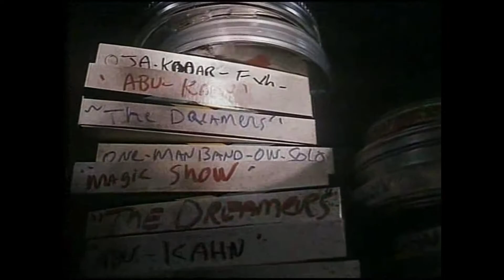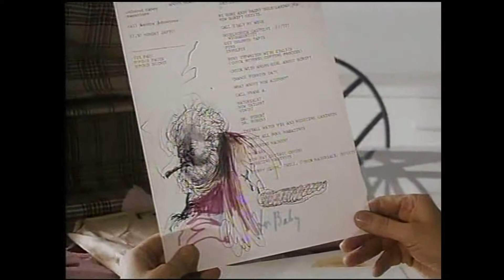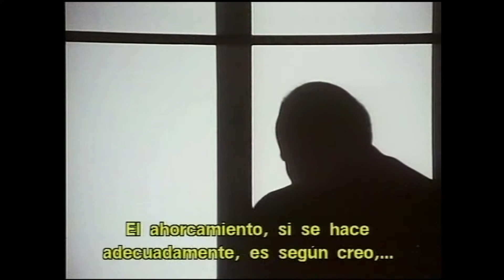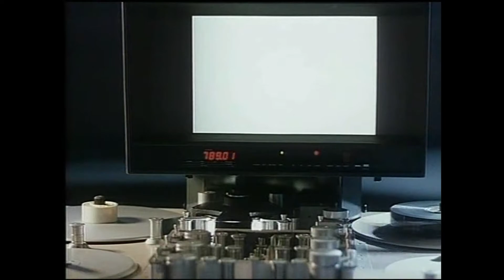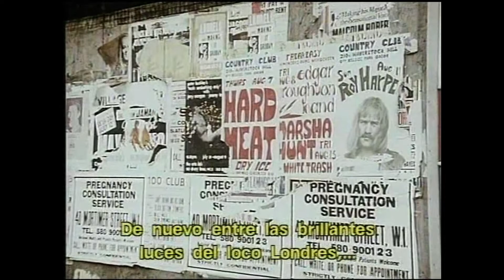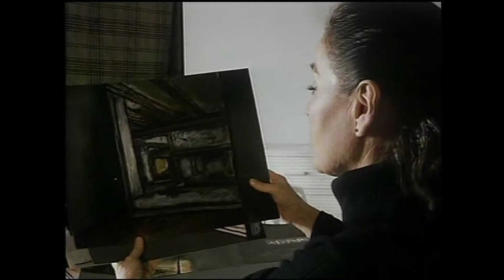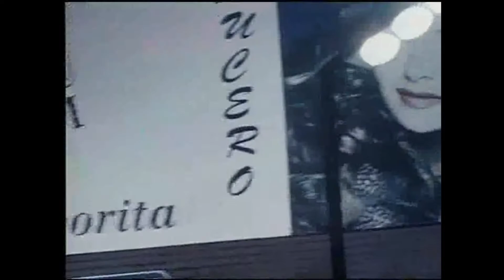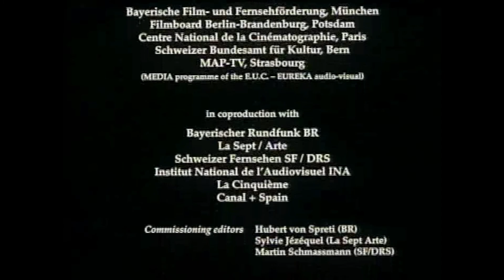ORSON WELLES: The One-Man Band (O.W. desconocido) 1995 📽 in English & en Español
🎬 Filmmakers of our time 🎥: Orson Welles: The One-Man Band (TV) 1995 in English and Spanish, HD 1080p 50 fps

Orson Welles: The One-Man Band
1995  1h 28min
Orson Welles' archives of unfinished/never released movies and the last years of his life from the perspective of Oja Kodar (life and artistic partner Of Orson Welles in his last years). She discovers with the viewer many of the projects that Orson never completed or short movies that he never released : The Magic Show, Swinging London (and its segment the one man band that gives its title to the documentary), Vienna, The Merchant of Venice, Moby Dick, The Deep, The other Side of the Wind, The Dreamers. Oja returns to Orson's abandoned house in Orvilliers (France) where she discovers more of his writings during the preparation of the Moby Dick project. Despite the destruction of squatters, Orson's work still remains after all these years; despite the discouragement of Hollywood producers and of financial problems, the talent of Welles still remains clearly visible in this unfinished movies.
-Genre: Documentary
-Directors: Vassili Silovic, Oja Kodar
-Writers: Vassili Silovic, Roland Zag
-Stars:  Oja Kodar, Ingrid Bergman...Self (segment "Salute to Orson Welles") (archive footage), Tim Brooke-Taylor...Algy in 'Stately Homes' segment, Presenter in 'One-Man Band' segment, Michael Bryant...(segment "The deep") (archive footage), Graeme Garden...Interviewer in 'Stately Homes' segment (voice),Charles Gray...(segment "Taylor's shop" / segment "The merchant of Venice") (archive footage), Laurence Harvey...(segment "The deep") (archive footage), François Marthouret...Narrator (french version) / Récitant (voice),Jeanne Moreau...(segment "The Deep") (archive footage),
Orson Welles...Self (archive footage)
·Details:
-Release date: October 8, 1995 (France)
-Countries of origin: Germany, France, Switzerland
-Languages: English, German 🇩🇪
-Also known as: Orson Welles - l'homme orchestre
-Production companies: Bayerischer Rundfunk (BR), Institut National de l'Audiovisuel (INA), La Cinquieme Boa Filmproduction Ag Zurich, La Sept-Arte, Medias Res Filmproduktion, Munchen/Berlin, Méditerranée Film Production
·Technical specs:
-Runtime: 1h 28min
-Color: Black and WhiteColor
-Sound mix: Mono

🎬 Cineastas de nuestro tiempo 🎥: Orson Welles desconocido (TV) 1995 en inglés y español, HD 1080p 50 fps
-Título original: Orson Welles: The One-Man Band
-Año: 1995
-Duración: 88 min.
-País: Alemania 🇩🇪
-Dirección: Vassili Silovic, Oja Kodar
-Guion: Vassili Silovic, Roland Zag
-Fotografía: Thomas Mauch
-Reparto: Documental, intervenciones de: Oja Kodar, Ingrid Bergman, Tim Brooke-Taylor, Michael Bryant, Graeme Garden, Charles Gray, Laurence Harvey, François Marthouret, Jeanne Moreau, Orson Welles
-Productora: Coproducción Alemania-Francia-Suiza; Bayerischer Rundfunk (BR), Institut National de l'Audiovisuel, La Cinquieme Boa Filmproduction Ag Zurich, La Sept-Arte, Medias Res Filmproduktion, Munchen/Berlin, Méditerranée Film Production
-Género: Documental | Biográfico. Documental sobre cine
-Sinopsis: Documental que contiene extractos de material inédito de Orson Welles: The Deep, Merchant of Venice, The Dreamers, Moby Dick, Tailors, Churchill, Swinging London, The One-Man Band, F For Fake-Trailer, Magic-Show, The-Orson-Welles-Show, Filming the Trial y The Other Side of the Wind. (FILMAFFINITY)

Cinéastes de notre temps 🎥: Orson Welles - l'homme orchestre(TV) 1995 en anglais et espagnol, HD 1080p 50 fps
Synopsis: Les archives d'Orson Welles sur les films inachevés / jamais sortis et les dernières années de sa vie du point de vue d'Oja Kodar (partenaire de vie et artistique d'Orson Welles dans ses dernières années). Elle découvre avec le spectateur nombre de projets qu'Orson n'a jamais achevés ou de courts métrages qu'il n'a jamais sortis : The Magic Show, Swinging London (et son segment le one man band qui donne son titre au documentaire), Vienna, The Merchant of Venice , Moby Dick, The Deep, De l'autre côté du vent, Les Rêveurs. Oja retourne dans la maison abandonnée d'Orson à Orvilliers (France) où elle découvre plus de ses écrits lors de la préparation du projet Moby Dick. Malgré la destruction des squatters, l'œuvre d'Orson est toujours là après toutes ces années ; malgré le découragement des producteurs hollywoodiens et des problèmes financiers, le talent de Welles reste encore bien visible dans ce film inachevé.